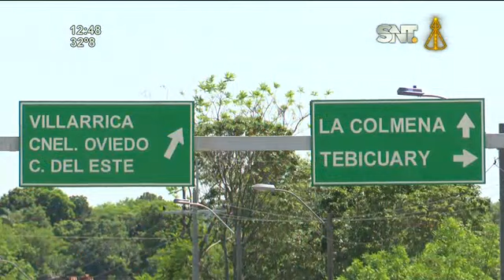Ñanemba´éva: Úva ñemity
Karai Aurelio jepytaso porã, ohepyme´e heta ko ary pahápe.
Hembiapo ojehecharamo opágotyo.